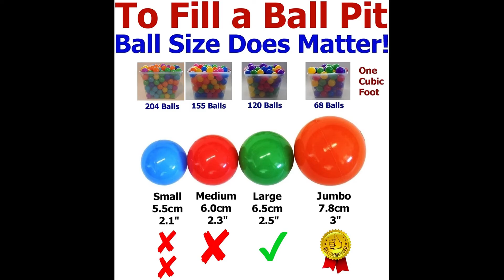ball pit montage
Balls = Montaged

France = Decimated
(reuploaded due to an editing error)